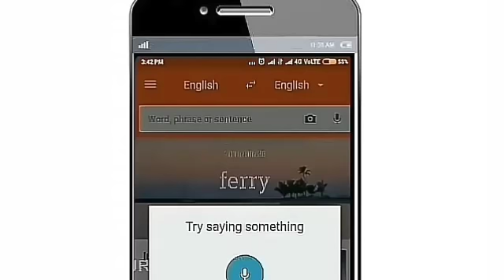பேட்ட பொய் வசூல் பரப்பிய HATERS க்கு சற்றுமுன் உதயநிதி ஸ்டாலின் தந்த மரண பதிலடி | Petta collection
Petta movie box office collection and Rajini news and superstar and Rajini updates and Rajinikanth and thalaivar news and udhayanidhi stalin about Petta box office collection and udhayanidhi stalin reply to Rajini haters and udhayanidhi stalin interview about Rajini